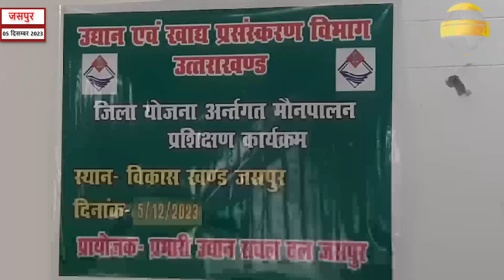जसपुर में मौन पालन प्रशिक्षण सम्पन्न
जसपुर विकास खण्ड सभागार में उधान विभाग द्वारा जिला योजना अन्तर्गत आयोजित मौन पालन विषयक प्रशिक्षण में मौन पालन केन्द्र ज्योलिकोट सेआये श्री हरीश चंद्र दुबडिया मधु विकास निरीक्षण द्वारा मौन पालन के सम्बन्ध में विस्तार से जानकारी दी। तथा मैदानी क्षेत्रों में एपिस मैलिफेरा प्रजाति के मौन पालने चाहिए क्योंकि इस प्रजाति के मौनो में शहद उत्पादन क्षमता अन्य प्रजातियों से अधिक होती है। मौसम के अनुसार खिलने वाले स्थानों पर मौन बाक्स रखने से शहद का उत्पादन अधिक होता है शंकर लाल कोहली ज्येष्ठ उधान निरीक्षक जसपुर द्वारा बताया गया कि  उधान विभाग 80% अनुदान पर मौन बाक्स उपलब्ध कराया जा रहा है उन्होंने किसानों से अधिक से अधिक मौन बाक्स लेकर शहद उत्पादन करके अपनी आय बढ़ा सकते हैं। श्रीमती नेहा वर्मा ने उधान विभाग की योजनाओ की विस्तार से जानकारी दी।